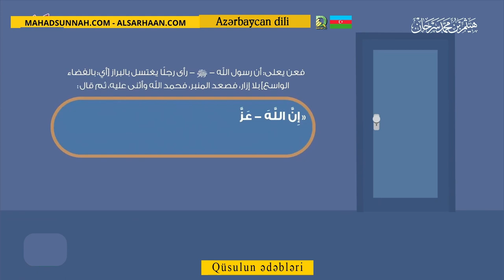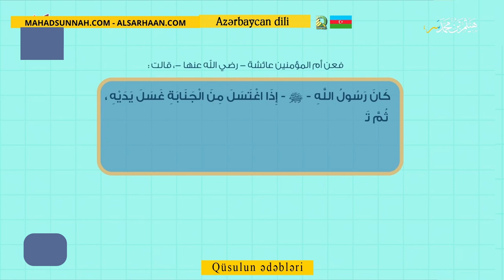Qüsulun ədəbləri - آداب الغسل